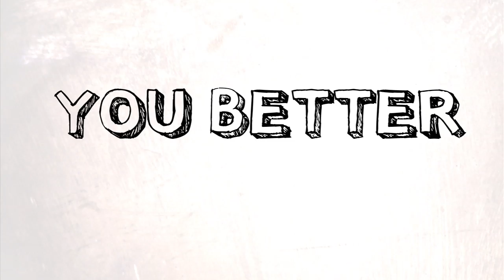The Mentoring Project - Elephant Musth Cycle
From Donald Miller's "To Own A Dragon"

"Upon finding a mentor, the young elephants musth cycle ends. The older and younger begin to travel together, to find food together, to protect each other the older one teaching the younger what elephant strength is for, and how to use it for the benefit of himself and the tribe.

Watching television that night, I wondered if humans arent like that, too. I began to wonder if we guys were designed to have a father, whose very presence would cause us to understand more accurately what our muscle is for, what we are supposed to do with our energy."